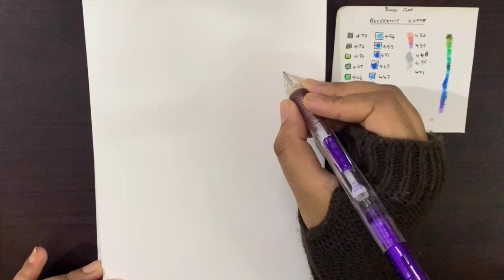[Niki] Moonlit ~ Colour Pencils Speedpaint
Hey hey!!
Okay so this was a lot of fun to do tbh. I originally had planned on making the whole piece greenish, but i ended up making it blue and yellow T-T it's okay tho because I'm fine with how it turned out.
My sister, Tina made me mugcake midway so I feel like everyone must know that as an artist, it is important y'all take breaks :D
Anyways, please stay indoors and stay safe, it's dangerous going outside. also make sure to hydrate yourself and be healthy

~Niki